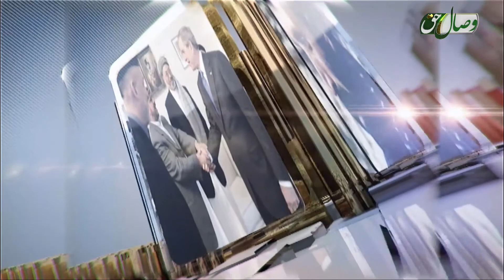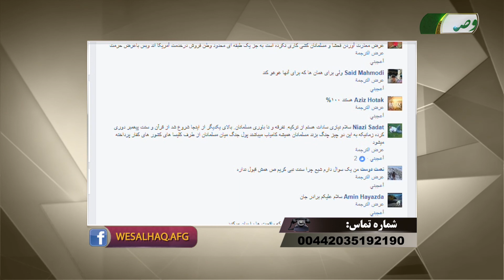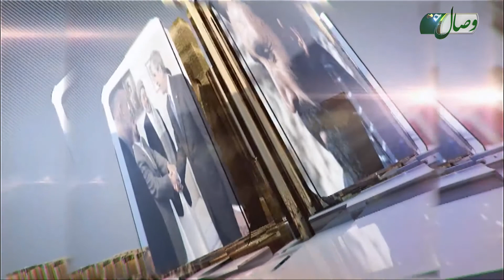قلب آسیا (صدای شما) - САДОИ ШУМО